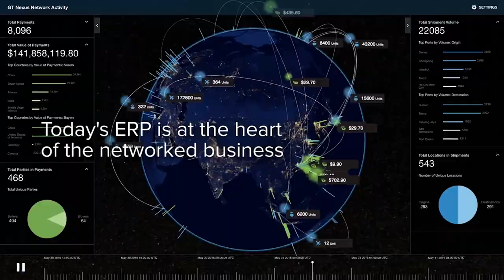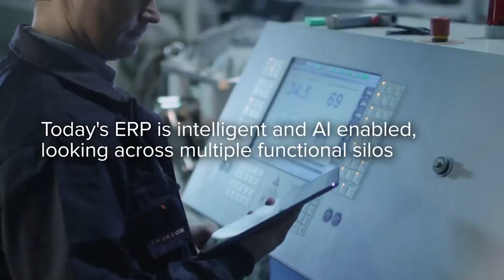Infor Netherlands B.V. at 600Minutes Executive Finance 2021, Netherlands (Spotlight)